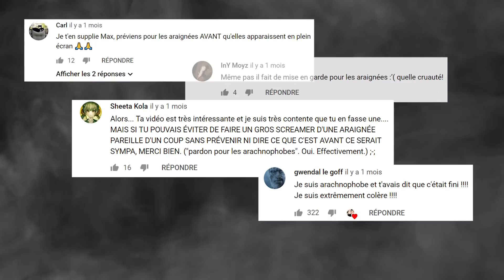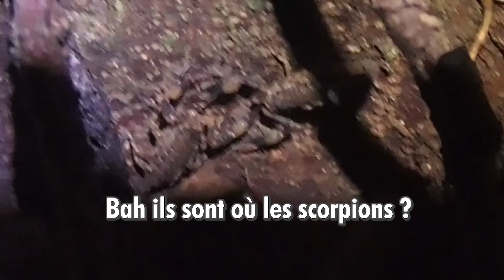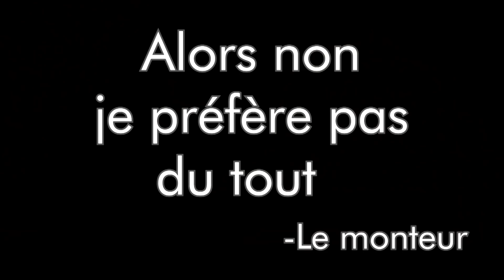LES OISEAUX D'AMAZONIE ! (Expédition Max Bird - Le Bilan - The End)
Pour tous les participants, vous pouvez calculer votre score et s'il est supérieur à 500 pts, manifestez vous sur Twitter avec le hashtag

(Vous pouvez retrouver votre liste originale avec le hashtag ExpeditionMaxBird)

Photos de Maxime Déchelle
Montage par Julien Magic Gandalf Gronnier

Si vous venez en Guyane :

L'association du guide Timothé Le Pape : JUNGLE BY NIGHT

L'association du guide Julien Rossignol : ALOUATTA (et non pas Guyane Aventure!)

Un grand merci à Jennifer Devillechabrolle et Philippe Gaucher, au CNRS, à l'ONF et au GEPOG pour nous avoir permis de vivre une telle aventure !

Cuicui